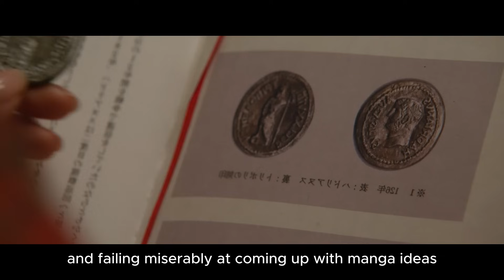Roman Architect From 2nd Century Time Travels to 21st Century Japan and Learns Modern Architecture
Lucius, an ancient Roman Architect, time travels to modern Japan and learns  many techniques to build amazing and mind boggling bath houses back in Rome.

Movie: Thermae Romae  2012